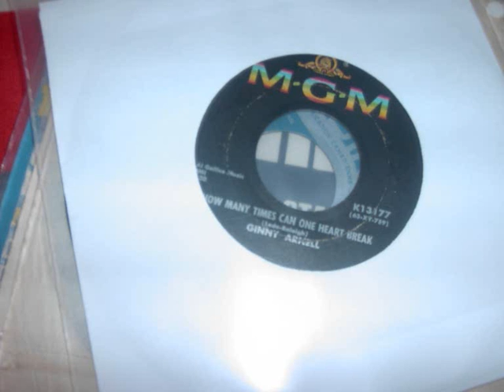ginny arnell how many times can one heart break